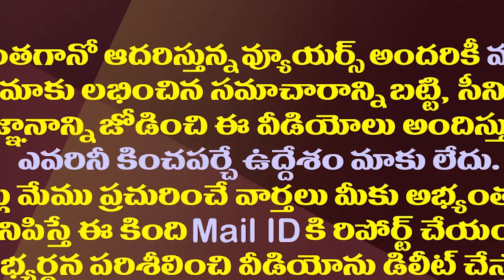కేఏ పాల్ కూడా ఎంట్రీ ఇచ్చారే..ఇక జగన్ ఆలోచించాల్సిందే| KA Paul Shocking Re-Entry In AP Politics